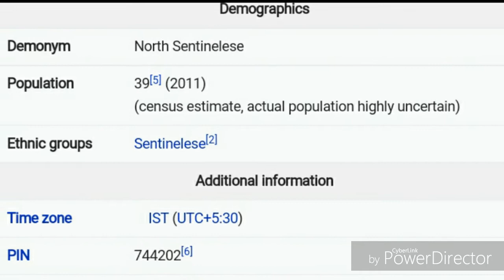ভারতের এক রহস্যময় দ্বীপ নর্থ সেন্টিনাল । NORTH SENTINELS Mysterious dengerious island of india .